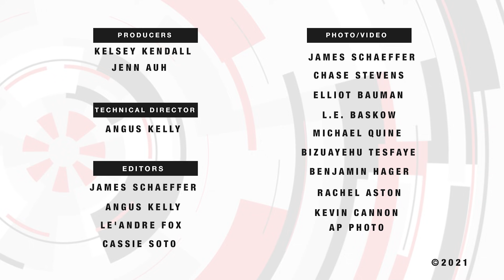Las Vegas News | 7@7PM for Friday, July 16, 2021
Southern Nevada Health District wants Vegas to mask up, Nevada Highway Patrol warns local drivers, Vegas goes BEASTMODE and more on 7@7 PM from the Las Vegas Review-Journal.